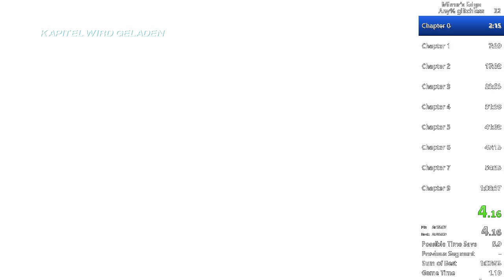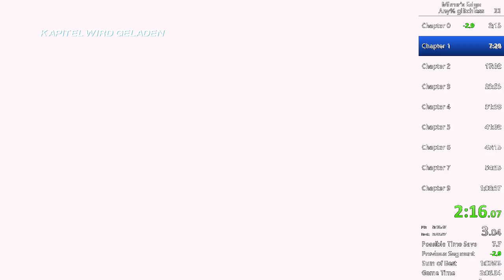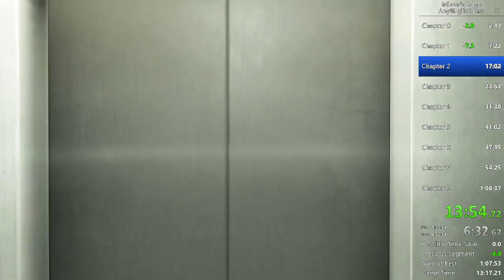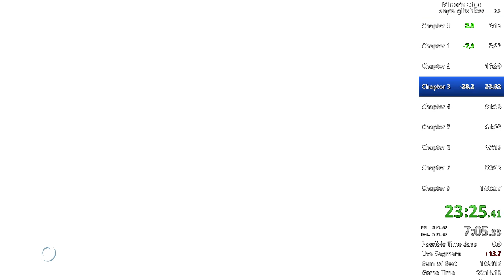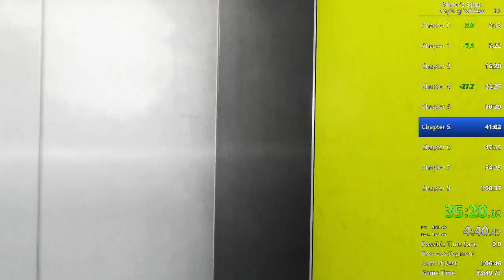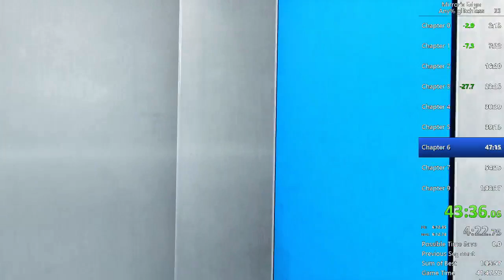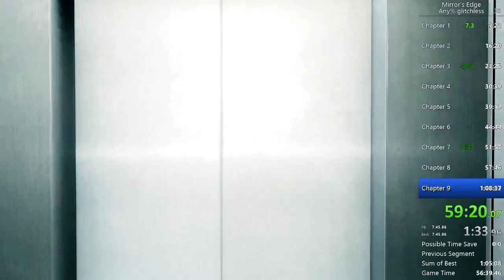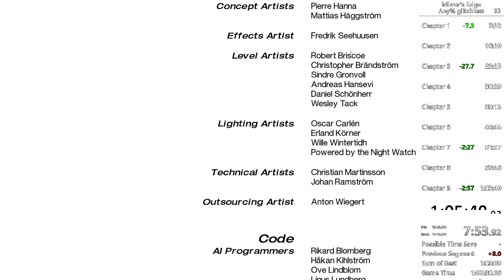Mirror's Edge [PC] - Glitchless - 1:02:30.66 (RTA 1:05:40)